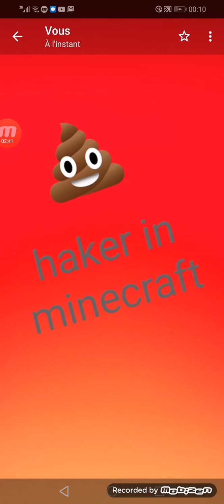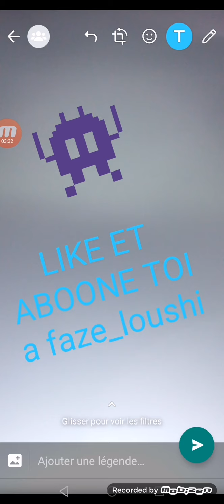Minecraft noob vs proo vs haker